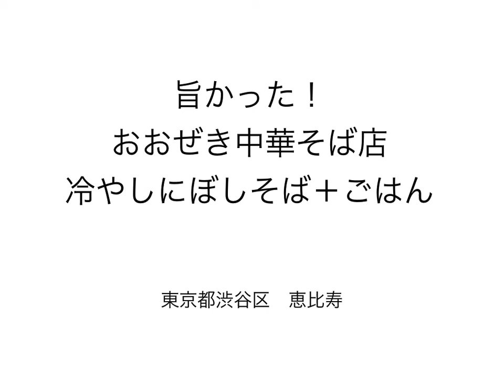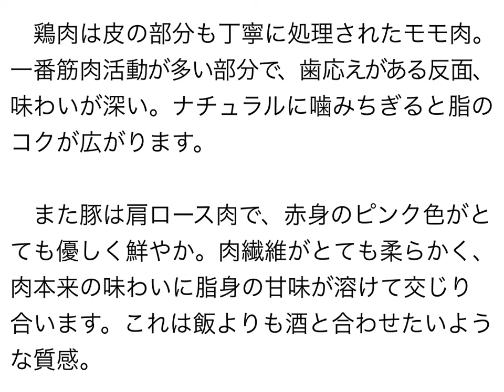おおぜき中華そば店 ［限定］冷やしにぼしそば ＋ ごはん 〜ラーメン食べて詠います